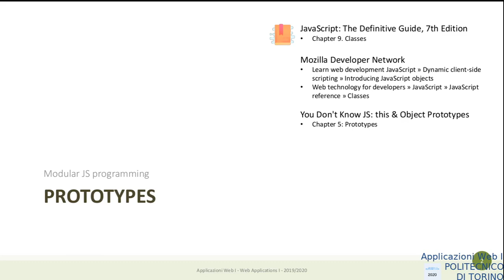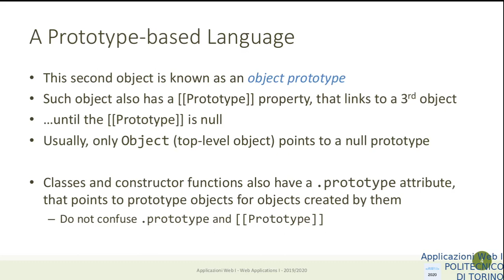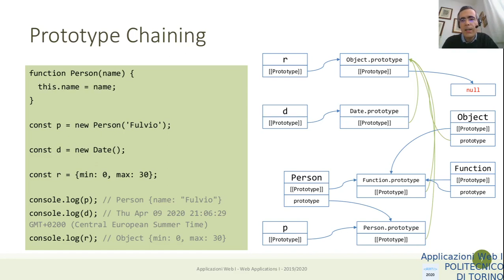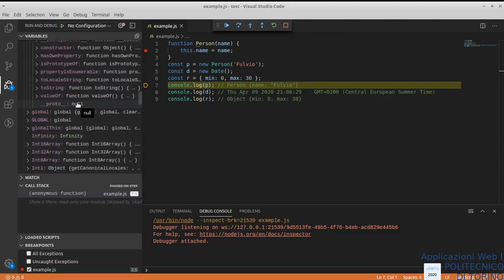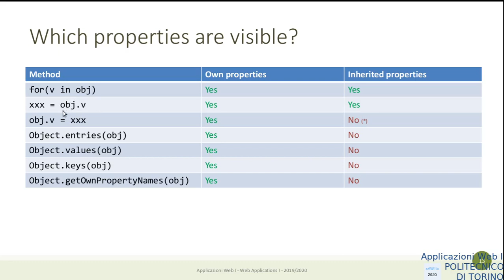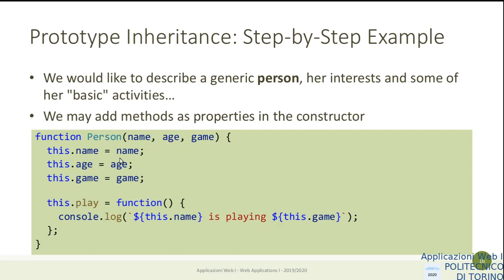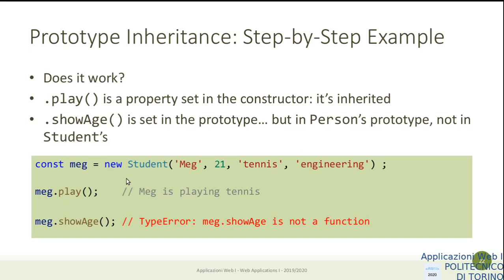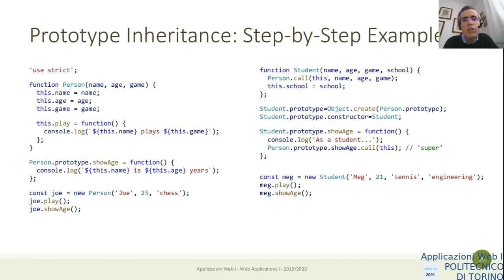AW1-2020-L12-P1: Prototipi, classi, moduli (parte 1)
Lezione 12: data 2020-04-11: Prototipi, classi, moduli (parte 1)